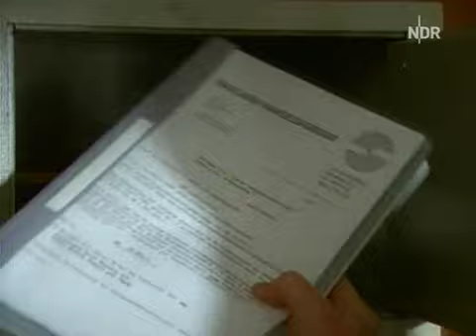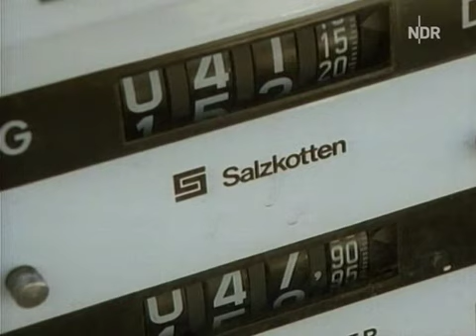Tatort - Zeitzünder (Teil 1 von 7)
Tatort - Zeitzünder mit Kerstin Gähte (Lisbeth Maurer) aus dem Jahre 1988:

Die Ouvertüre des Verbrechens ist eine nächtliche Horrorszene: Ein Lastwagen fährt in den Hamburger Freihafen ein. Zwei Männer stoppen das Fahrzeug, dirigieren es zu einer abgelegenen Hafenstraße und eröffnen das Feuer. Der Fahrer des Lasters ist sofort tot. Der Beifahrer, Klaus Wollek, kann im Schutz der Dunkelheit flüchten - verletzt und ohne Hilfe chancenlos, den Killern auf Dauer zu entkommen.

Sich freiwillig der Polizei zu stellen, kommt für den unter Bewährung stehenden Dauerganoven nicht in Frage: Seit der letzten Verurteilung droht die Sicherheitsverwahrung. Verzweifelt wendet sich Wollek an den einzigen Menschen, zu dem er Kontakt und Vertrauen hat - seinen Bewährungshelfer Heinz Maurer. So geraten der gutmütige Bewährungshelfer und sein "Knacki" in den Strudel eines Verbrechens, dessen Dimensionen sie nicht überblicken können.

Das bewährte Kommissargespann Paul Stoever und Peter Brockmöller ist einem Riesenfall auf der Spur: Das Blutbad im Hamburger Hafen war nur das kaltblütige Ablenkungsmanöver einer unter Druck geratenen Verbrecherbande, um elektronische Präzisionszünder außer Landes zu schmuggeln. Wird es den beiden Hauptkommissaren gelingen, Wollek und seinen im Sinne des Gesetzes strauchelnden Bewährungshelfer Maurer vor dem Schlimmsten zu bewahren - und wichtiger noch: Können die Ermittlungsarbeiten der Mordkommission verhindern, daß ein politisch unberechenbares Land in die Lage versetzt wird, eine eigene Atombombe zu zünden?